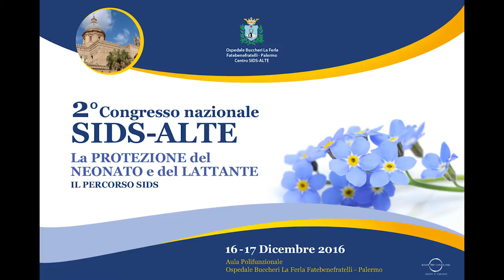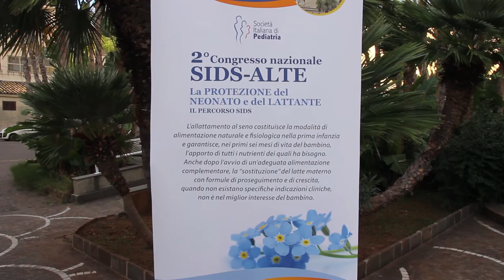Congresso Nazionale Pediatria Sids Alte 2016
Evento formativo ECM dal titolo "2° Congresso Nazionale SIDS-ALTE La protezione del neonato e del lattante". Palermo, 16-17 Dicembre 2016 - Ospedale Buccheri La Ferla - Fatebenefratelli